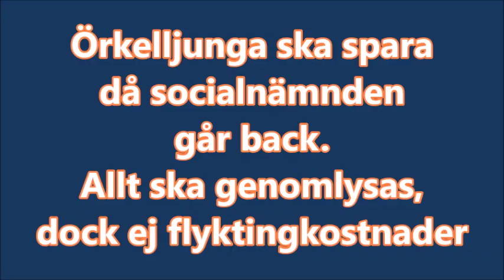Se över Örkelljunga kommuns kostnader för flyktingmottagande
När Örkelljungas socialnämnd skulle se över sina kostnader, efter ett beräknat underskott för 2019 på över 7 miljoner, så yrkade SD att även flyktingkostnaderna skulle ses över. Övriga partier röstade dock ner denna begäran.